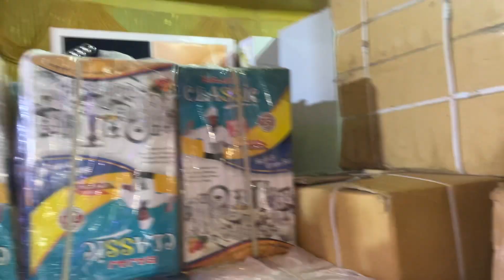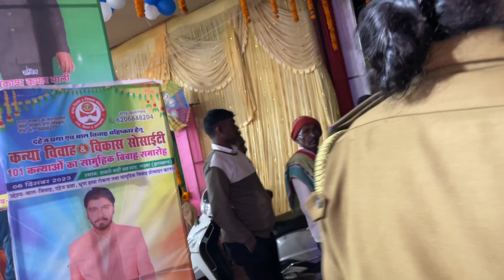Garhwa me 101 jode ka samuhik vivah